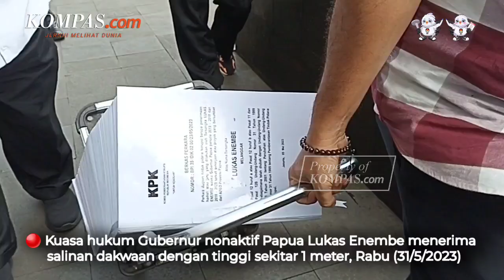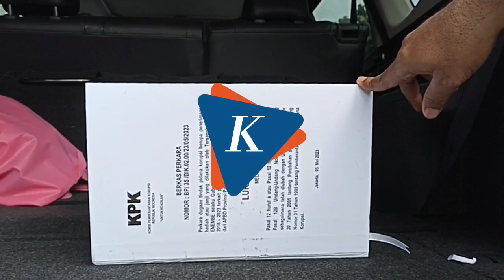Pengacara Sebut Berkas Perkara Lukas Enembe Tingginya 1 Meter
Pengacara Gubernur nonaktif Papua Lukas Enembe, Petrus Bala Pattyona terlihat keluar dari gedung Komisi Pemberantasan Korupsi (KPK) sembari membawa 'segunung' salinan berkas perkara kliennya pada Rabu (31/5/2023).

Menurut pantauan Kompas.com, Petrus membawa berkas itu dibantu seorang Jaksa KPK dengan troli. Menurut mereka, tumpukan salinan berita acara pemeriksaan (BAP) hingga daftar barang bukti itu mencapai 1 meter.

"(Tingginya) 1 meter," kata Petrus dan Jaksa tersebut bergantian saat ditemui awak media di Gedung Merah Putih KPK, Rabu (31/5/2203).

Petrus mengungkapkan, hari ini Jaksa KPK melimpahkan berkas perkara berikut surat dakwaan Lukas Enembe ke Pengadilan Tindak Pidana Korupsi (Tipikor) Jakarta Pusat.

Lalu, jaksa memanggil kuasa hukum dari Gubernur nonaktif Papua tersebut untuk menerima salinan dakwaan berikut surat dakwaan dengan tinggi sekitar satu meter.

Petrus mengatakan, ia tidak menyangka berkas perkara dugaan suap dan gratifkasi Lukas akan sebanyak itu. Sebab, saat Pelimpahan Tahap II pada 12 Mei lalu, berkasnya tidak sebanyak yang diterima hari ini.

Sebelumnya, Juru Bicara Penindakan dan Kelembagaan KPK, Ali Fikri mengatakan, pihaknya telah melimpahkan berkas perkara dan surat dakwaan Lukas Enembe ke Pengadilan Tipikor, Jakarta Pusat.

Ali menerangkan, Lukas akan didakwa menerima suap  dan gratifikasi Rp 46,8 miliar.

Video Jurnalis: Syakirun Ni'am
Penulis Naskah: Talitha Yumnaa
Video Editor: Talitha Yumnaa
Produser: Rakhmat Nur Hakim